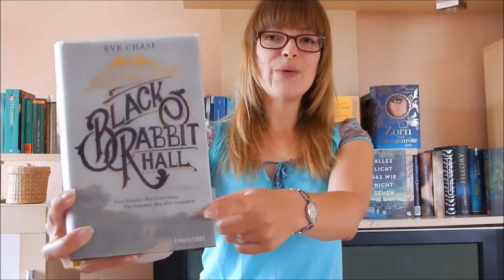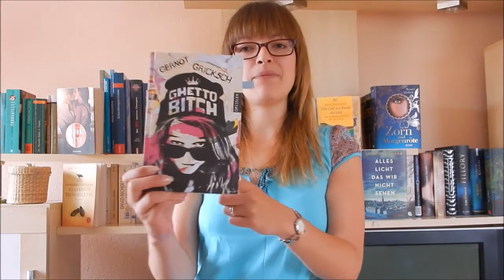Lesemonat - Rückblick Mai 2016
Viel Spaß beim Monatsrückblick Mai, die jeweiligen Rezis sind unter den Bücher Links angegeben.
Was war euer Highlight im Mai?